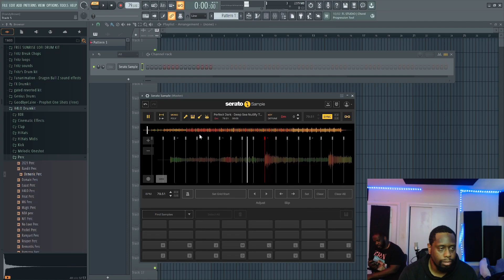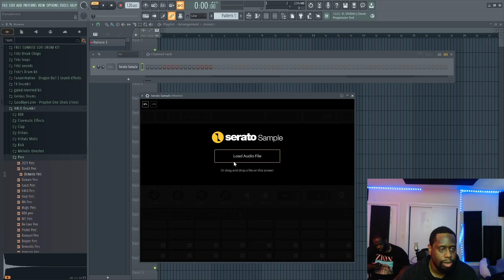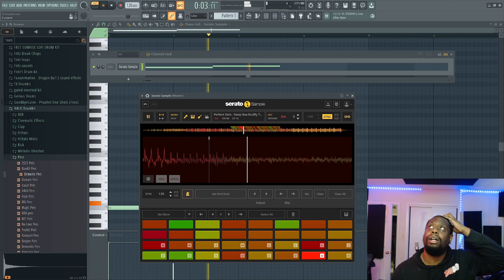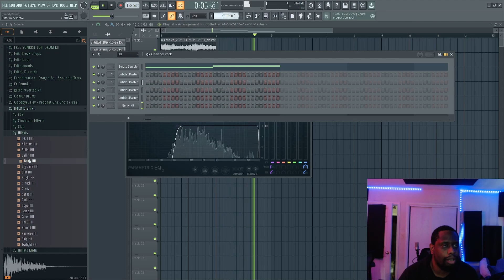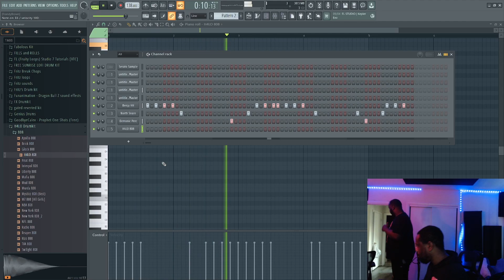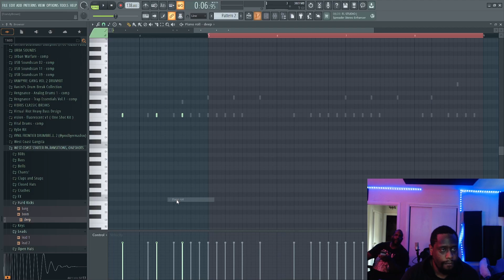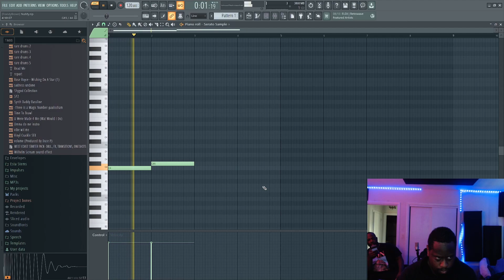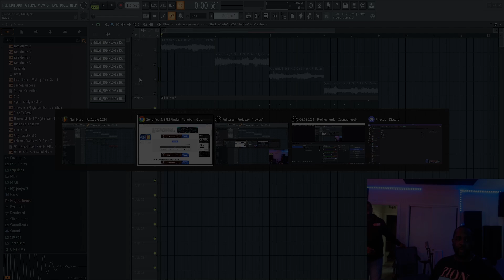Chopping Soul Samples in FL Studio Like A Pro Episode #4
Double dipping into the goodie bag with @DomSOS